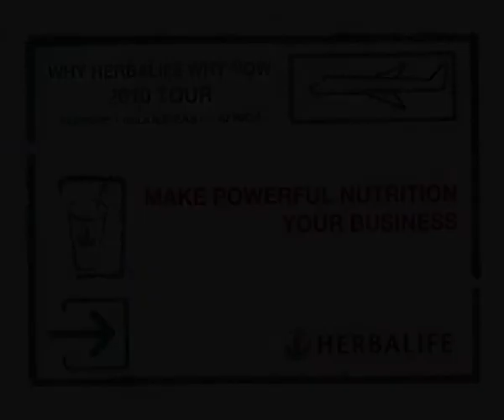MOJ EMEA Tour TU